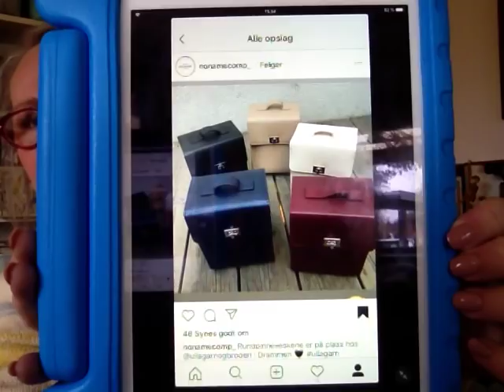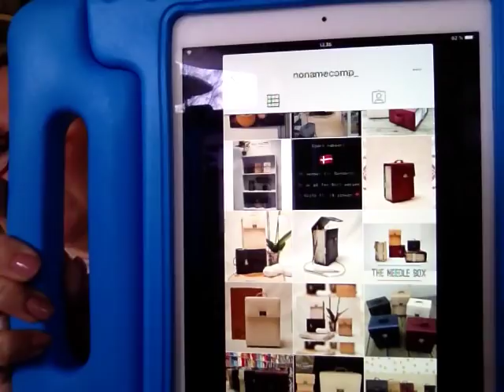Strik og sludder #33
Anden uge med mere sludder end strik!   Jeg beklager lige på forhånd at jeg

1: rent ud sagt glemte at trække en vinder af dukketøjskonkurrencen  - OG -
2: at jeg lige får sagt noget værre vrøvl ind i mellem!  Jeg skal selvfølgelig ikke lagerføre mit garn for at det skal lægges på Instagram... det skal på Ravelry.

Jeg er stadig sat ud af strikkespillet, så der må andre emner på banen...  arbejdsredskaber og nye poddere feks :